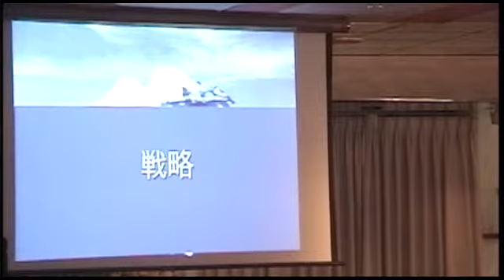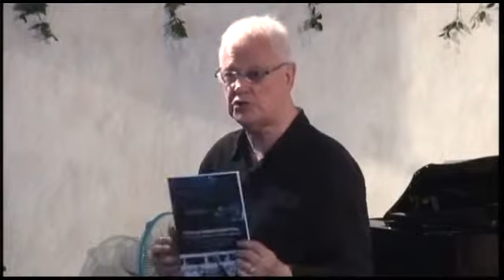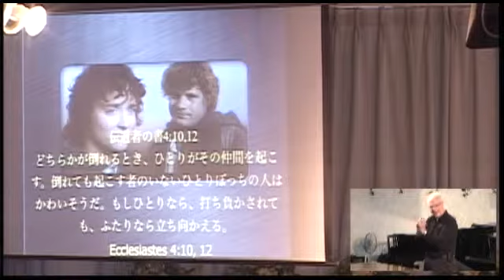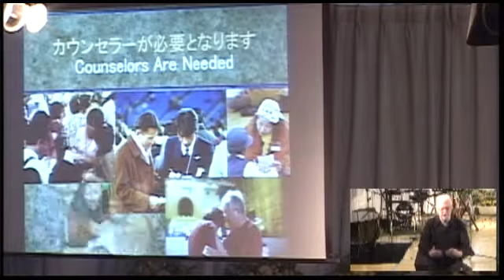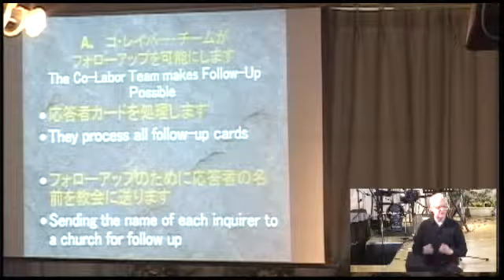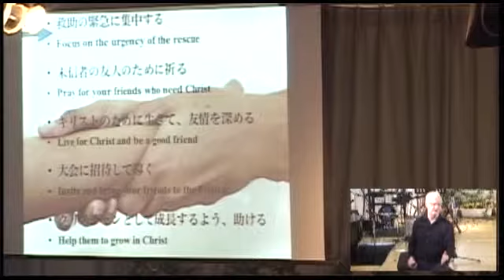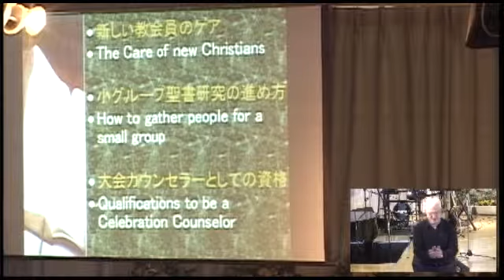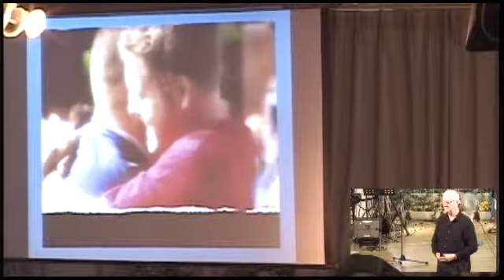『フォローアップと弟子訓練のセミナー』北海道・希望のフェスティバル 2013.08.24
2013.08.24に行われた『フォローアップと弟子訓練のセミナー』の映像です
講師：ボブ・ケンディグ師
内容：Followup Deciple Seminar
・新しいクリスチャンの必要
・大会の紹介と説明
・教会での準備
・「クリスチャンの生活と証しのコース」の紹介
・個人伝道「捜索と救助」活動の説明